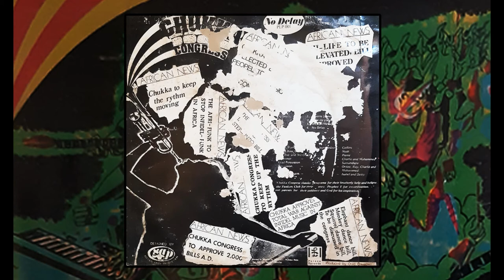Chukka Congress - No Delay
Chukka Congress ‎– No Delay ‎– PLP 001
Nigeria - 1982

Arranged By, Composed By, Producer – Quid Osuagwu
Artwork – Shieo
Bass, Bass [Space Bass] – Nash
Chorus – Betty, Isabel
Drums, Percussion – Charlie, Mohammed
Percussion – Oritrze, Ray
Percussion [Lead] – Samundapa
Piano, Grand Piano, Electric Piano, Synthesizer – Collins

Notes
"Chukka Congress thanks Betayama for their brotherly help and believe. The Funkers Club for their trust. Prophet 1 for their co-ordination, our parents for their guidance and God for his inspiration"